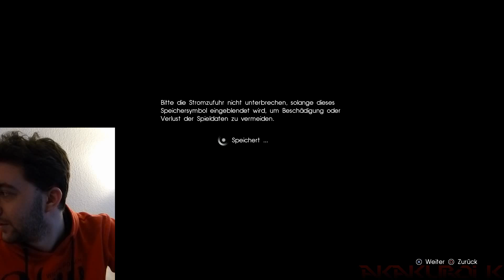Let's Demo "Final Fantasy XV" ~ Platinum Demo (blind)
Final Fantasy XV (Platinum Demo)

► Platinum Demo
Die Platinum Demo spielt in einer Traumwelt des noch jungen Noctis. Begleitet wird er dabei von einem kleinen fuchsigen Freund, einem Klabunkel, der ihn vor den Alpträumen beschützt, die ihn heimsuchen.
Die Platinum Demo ist eine kleine, feine Demo, die eine Geschichte erzählt, die so im fertigen Spiel nicht vorkommt. Außerdem zeigt sie die technischen Finessen des Spiels und führt den Spieler in das vollendete Kampfsytem ein - inkl. Magie und Autofahren. Auch wenn letzteres nichts mit Kämpfen zu tun hat.
Wer die kostenlose Platinum Demo beendet erhält zudem den kleinen Gefährten im fertigen Spiel, sobald dieses am 30. September 2016 erscheint.

Type ~ Let's Demo